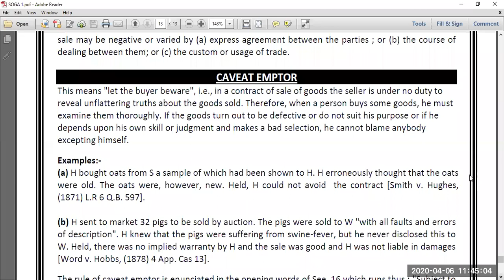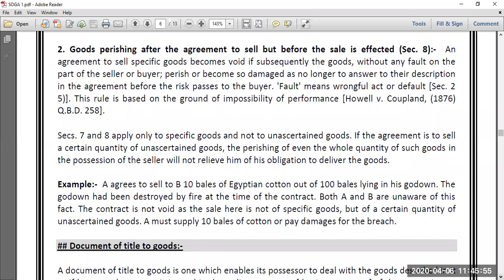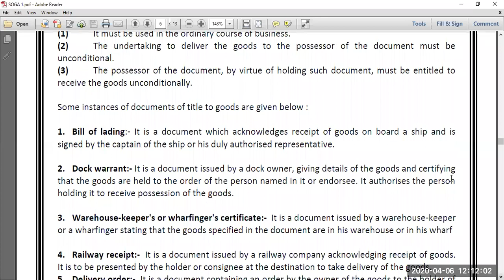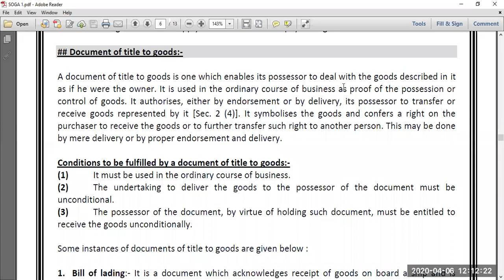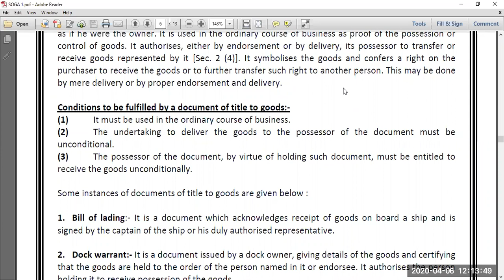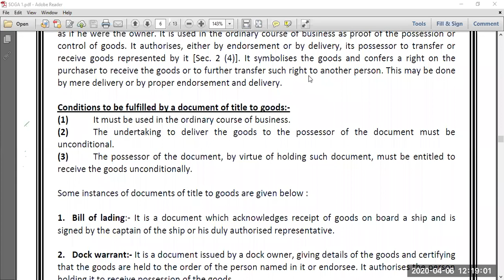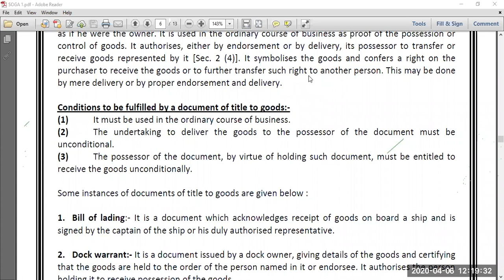sale of goods act chapter 1 part 4